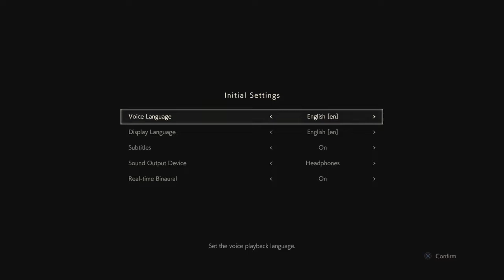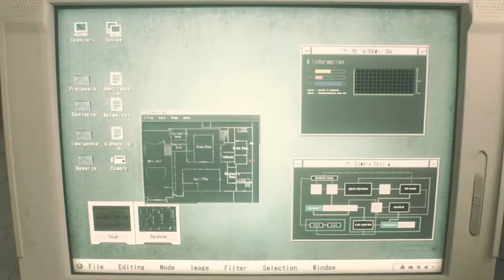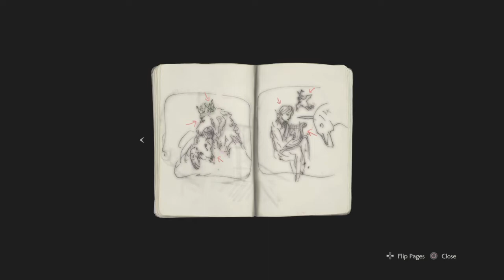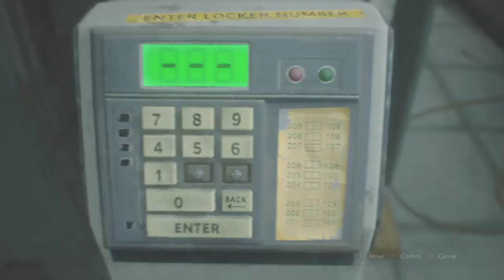Let's Play RESIDENT EVIL 2 "1-Shot Demo"